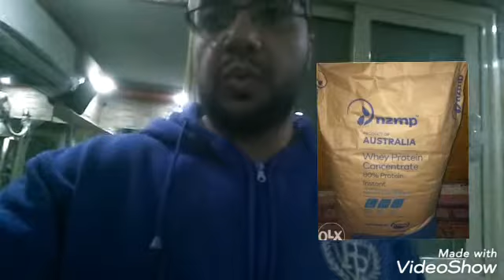أحذروا البروتين الخام